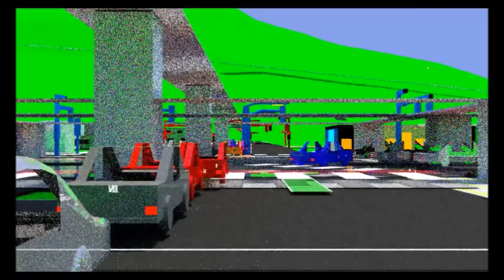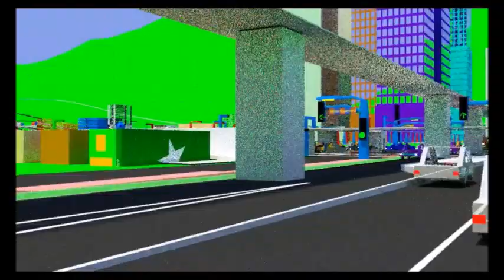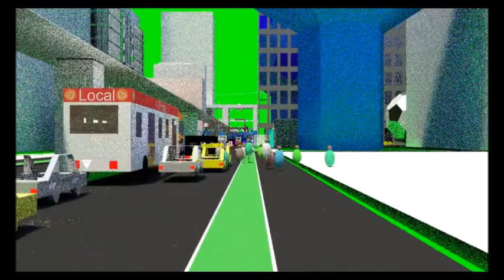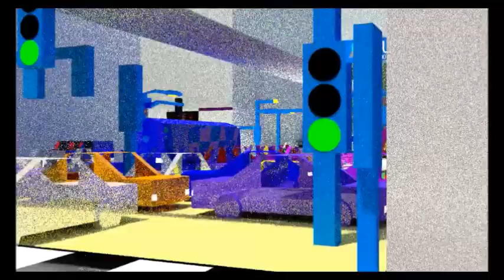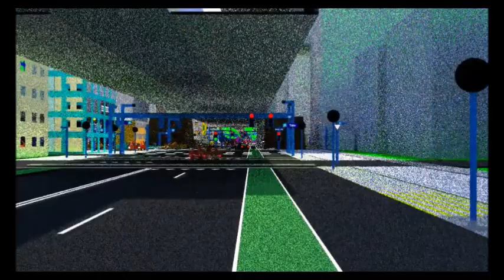Blender City - Scooter Ride in Ingle Final Zoore (with sound)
This video has sound. Just like the other version, there are gridlocks and traffic jams and tons of honking